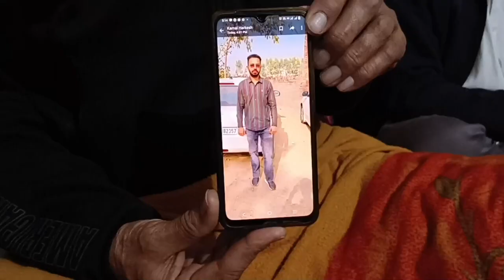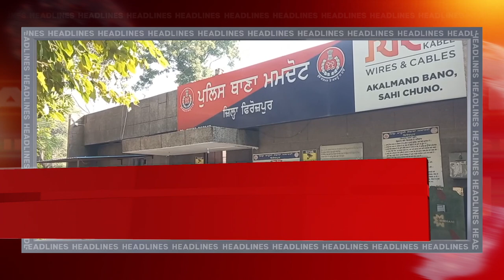Hulchul prime Bulletin | 29 Nov 2023 | Hulchul Tv